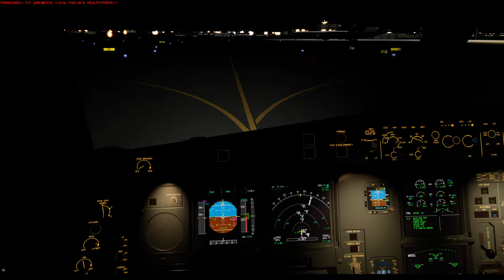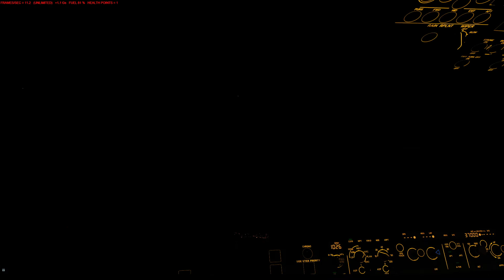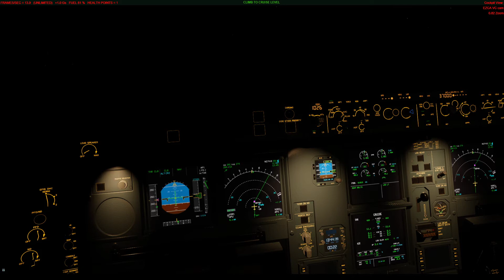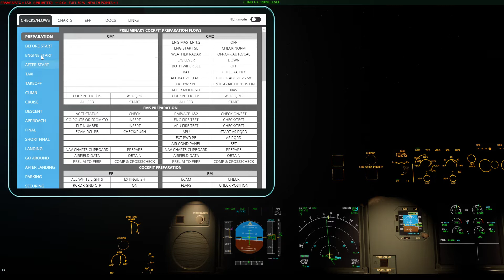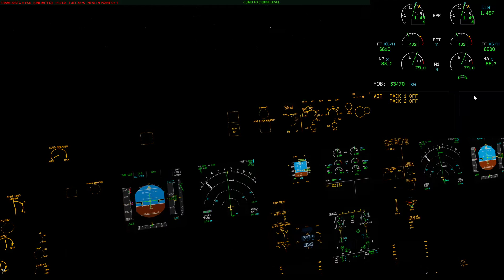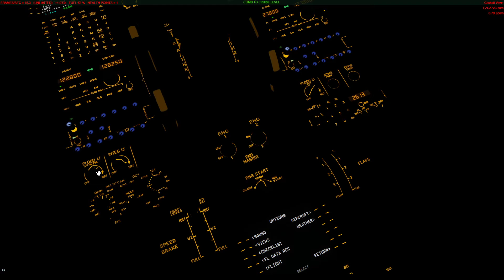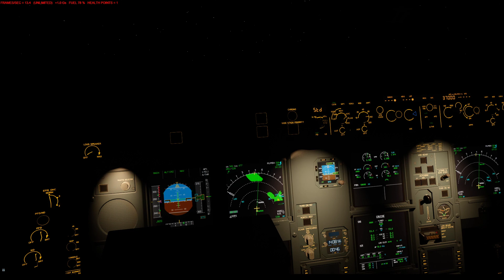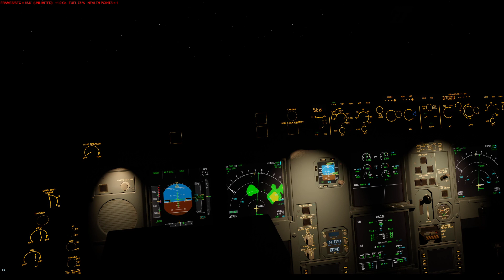--P3D4-- AS333 EVA002 [ RCTP - PHNL ] (Departure)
Cities: Skylines on Steam
Train Simulator 2019 on Steam
BVE5
XP11
P3D V4.3
PTA RD preset
FSL-A320X/319X / FF320U
PMDG777 / 747
QW787
AS16 + ASCA + SF3D
REX / GSX / FTX Global / EZdok
Real ATC from LiveATC.net

by OBS Studio